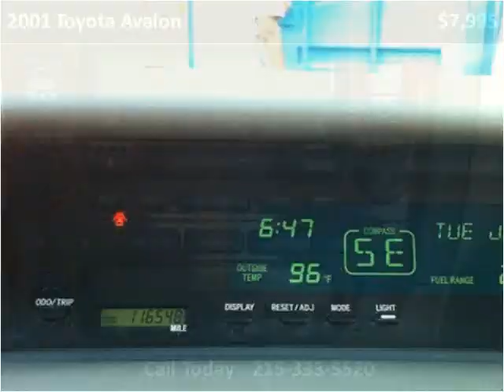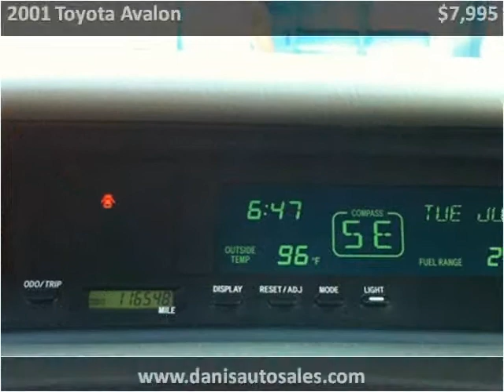2001 Toyota Avalon Used Cars Philadelphia PA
This 2001 Toyota Avalon is available from Dani's Auto Sales.